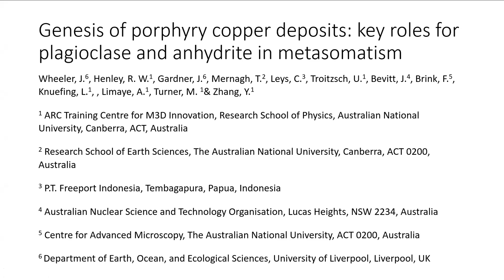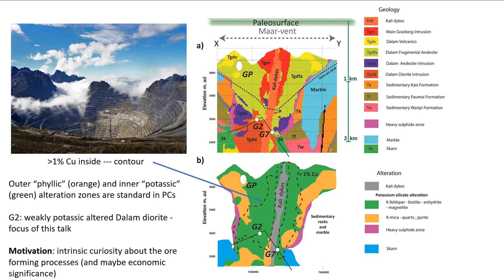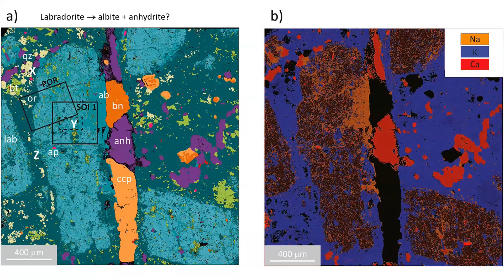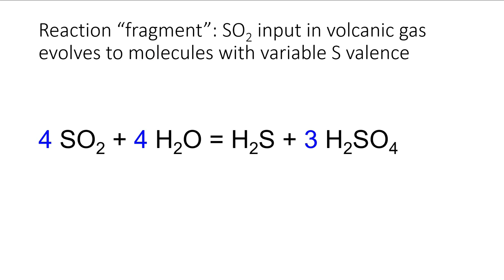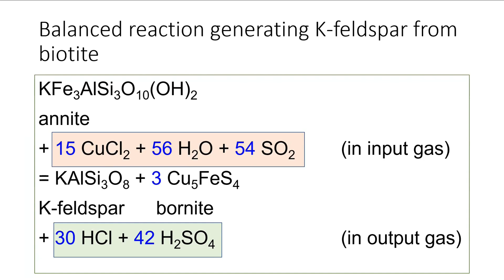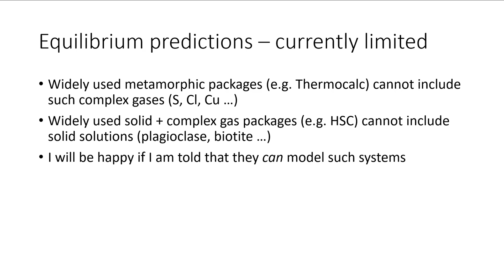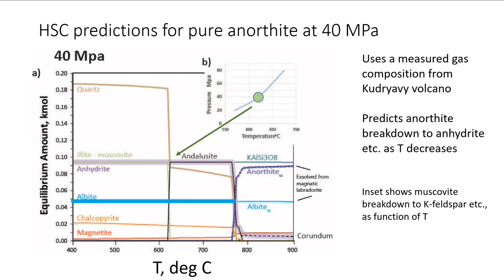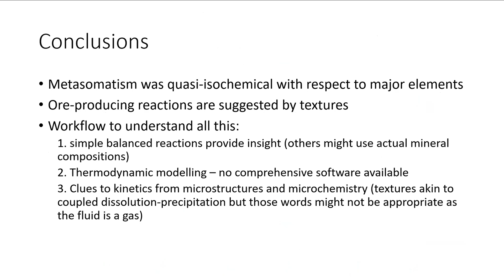Genesis of porphyry copper deposits: key roles for plagioclase and anhydrite in metasomatism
Porphyry copper deposits form by metasomatic alteration of rocks by Cu-bearing hydrothermal fluids derived from crystallizing magmas, but these processes remain unclear in detail. The Grasberg porphyry deposit in Papua is one of the largest in the world and is hosted by intensely altered calc-alkaline plutonic rocks that contain more K-Feldspar than their protoliths. This was thought to be due to the introduction of magma-derived K by metasomatism, but a district-scale chemical dataset shows that unaltered and altered rocks have similar major element bulk compositions. Instead we propose that plagioclase reacts with magmatic SO2 to form anhydrite and albite, and this releases H2S that plays a major role in Cu ore formation [1]. Sequestration of Ca into anhydrite, along with deposition of silica into quartz veins, increased the relative concentration of other major components such as K2O in the remaining silicate alteration assemblage. To document the metasomatic processes, we split a complex set of reactions into some simpler conceptual “building blocks”, not implying that the reactions happened in such a time order. We note that volcanic gases are dominated by molecular not ionic species [2].
• SO2 (in the volcanic gas) reacts with water to becomes H2S and H2SO4.
• H2SO4 reacts with Ca from plagioclase to form anhydrite (in veins) c.f. [3]
• Albite is left over
• H2S reacts with Cu (in the volcanic gas) to form Cu minerals
• Fe from biotite similarly reacts to form CuFe minerals
• K-feldspar is left over.
Leaving aside kinetics, even modelling the equilibria in such gas-solid reactions is complicated. The thermodynamic packages usually used in metamorphism cannot deal with SO2-HCl-Cu bearing volcanic gases. We have experimented with the “HSC Chemistry” package which includes thermodynamics of gases with varied chemistry but is limited in terms of solid solution that can be modelled [4].
Preliminary EBSD work on the new albite shows it is replacing plagioclase directly and inherits the crystallographic orientation. This resembles microstructures in “coupled dissolution precipitation” reactions [5] though we are not implying the reaction mechanisms are necessarily the same. In any case the thermodynamics and kinetics of the plagioclase breakdown will affect the overall amount of copper ore so the reaction is of economic as well as general interest.